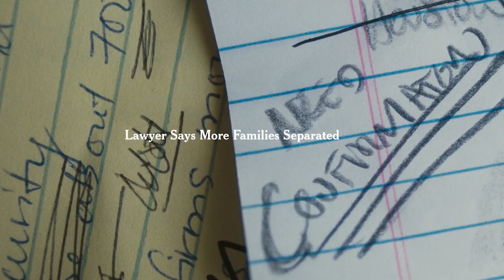New York Times: The Truth is Worth it (Perseverance)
Droga5 in New York has created one of the most powerful pieces of advertising for a newspaper. The truth is more important than ever. The truth is worth it.

Read our complete profile of David Droga and his creative career